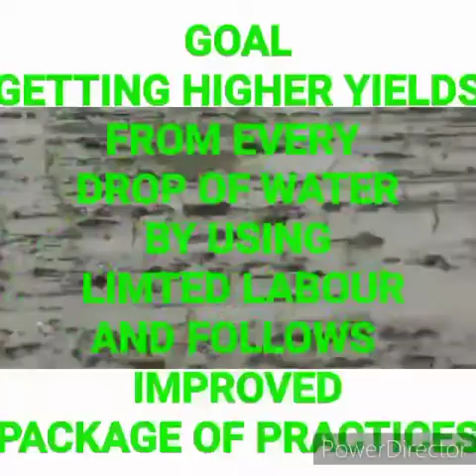యంత్ర శ్రీ విధానంలో వరి సాగు లో కొండవలస రైతులు విజయగాధ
Paddy cultivation in mechanised system of rice intensification method by konda valasa village farmers,in sarubujjili mandal, Srikakulam district, Andhrapradesh state